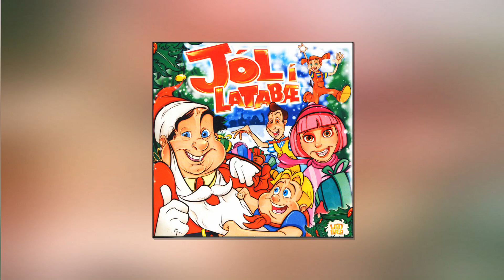Jól í Latabæ - 15 - Þáttur - 8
Jól í Latabæ is a special Christmas-themed album based on the Latibær stage shows, released in 2001.

Since it does not accompany a stage production, Jól í Latabæ is set up more as a radio play, with equal parts songs and narration.

This album has thirty-two tracks - thirteen songs, thirteen narratives and six karaoke tracks.

8th narrative
lazytown lazy town latibaer